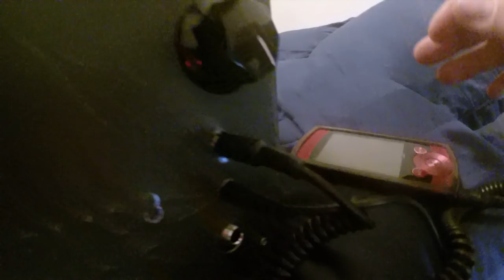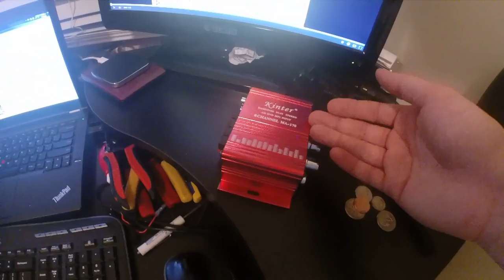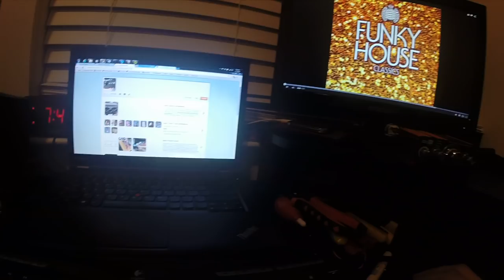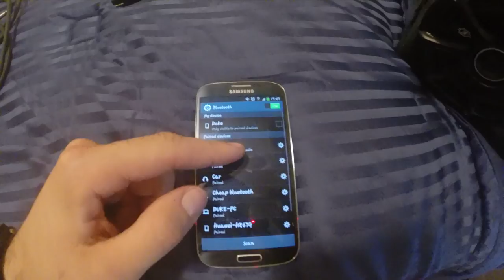Ammo Can Boombox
Homemade ammocan boombox, detailed build below

Audio input switch below, thank you randofo for inspiration